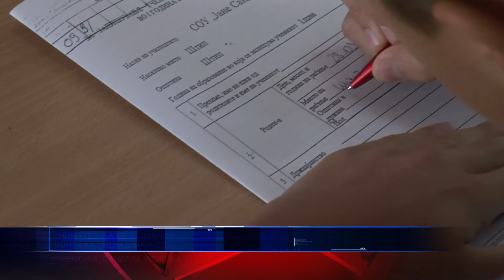59 ГОДИНИ МЕДИЦИНСКО УЧИЛИШТЕ ВО ШТИП 22 04 2017